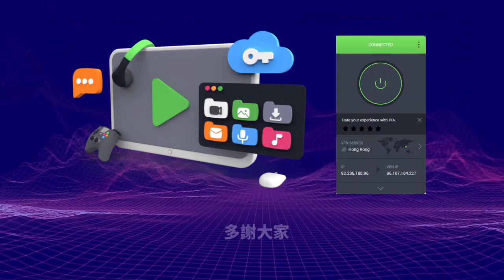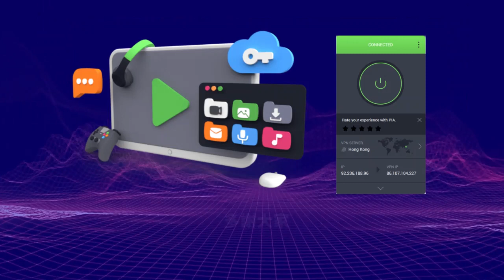2.20【英國遇劫指數！】一日內兩親友遇劫，港人指英國「中北部治安真係好差」！港人要慎重考慮居住環境！@主持：Tony Choi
2.20【英國遇劫指數！】一日內兩親友遇劫，港人指英國「中北部治安真係好差」！港人要慎重考慮居住環境！@主持：Tony Choi